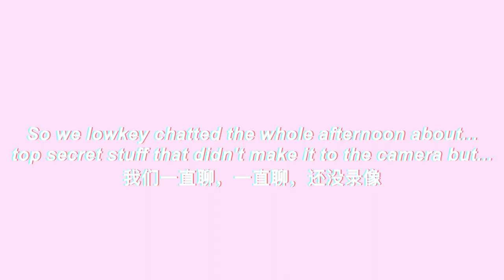Beat The Bush: From Engineer to Personal Finance YouTuber | Binge On Success // Cherry Tung